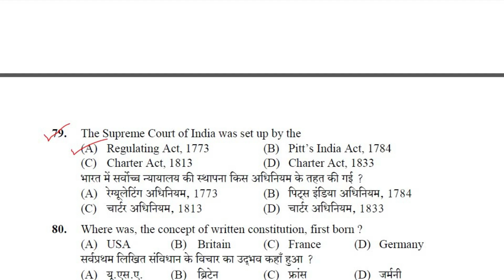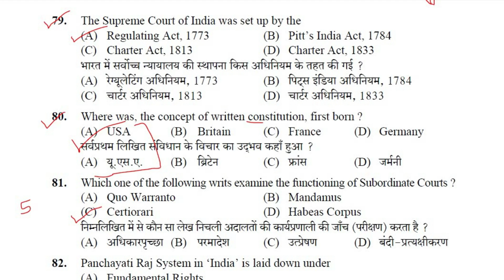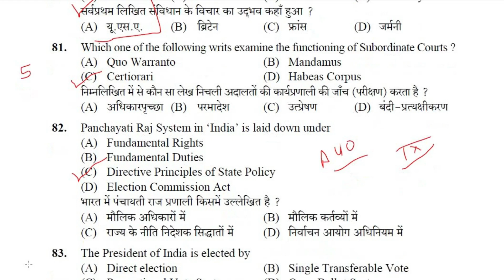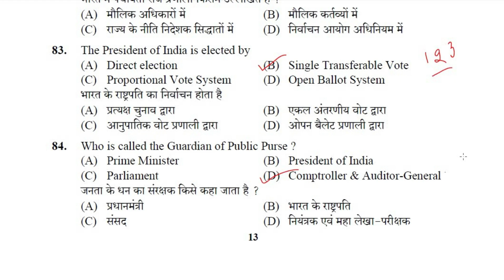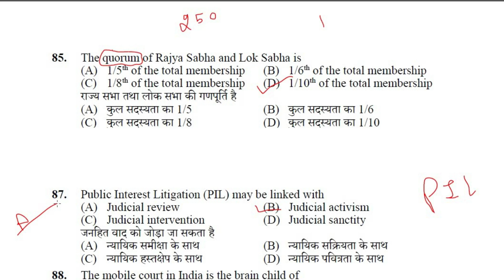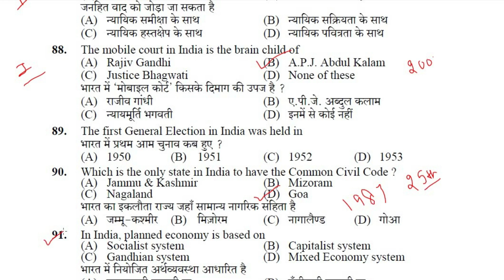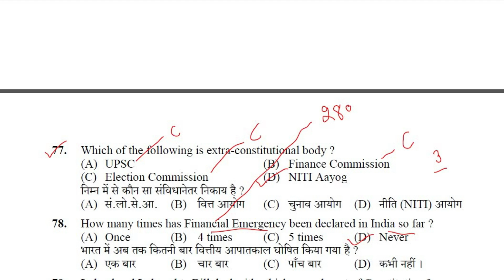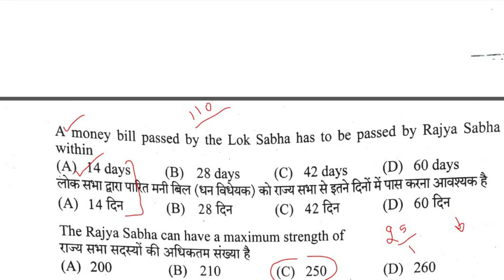HPSSC HISTORY GK FOR YOUR NEXT EXAM || HISTORY GK QUESTIONS FOR ALL EXAM